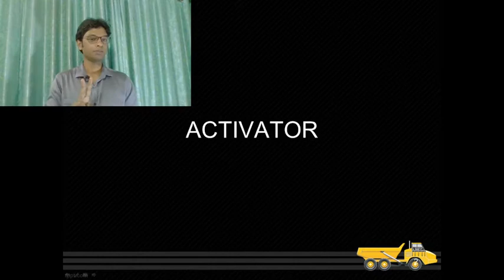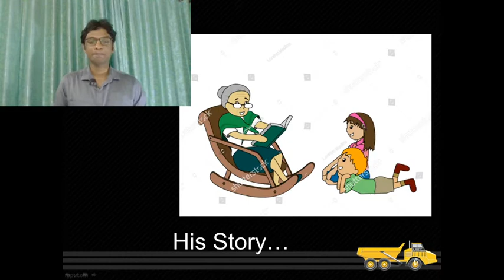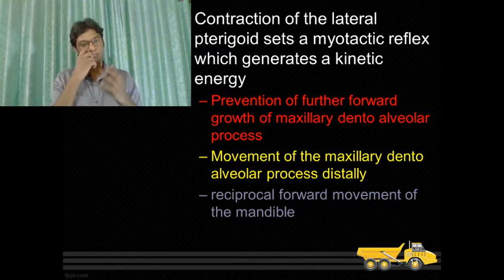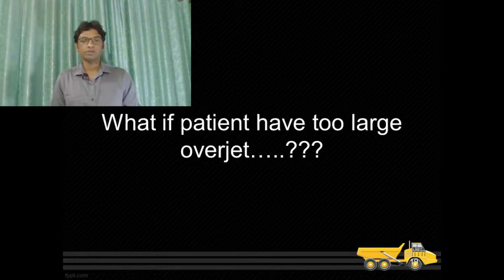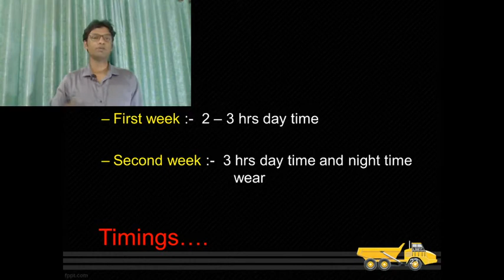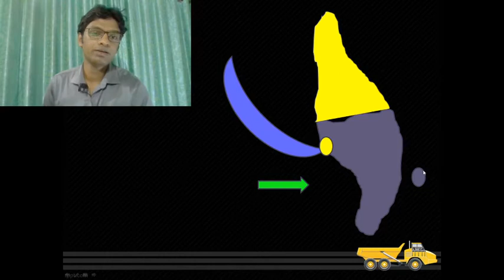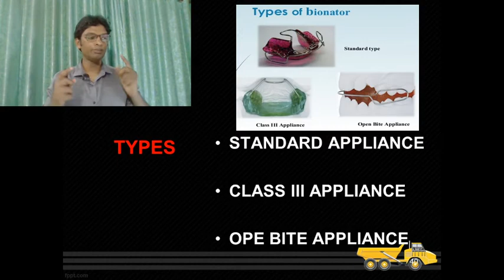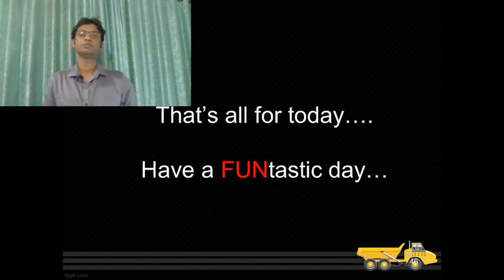MYOFUNCTIONAL APPLIANCE PART 2 - ACTIVATOR BIONATOR AND FIXED FUNCTIONAL APPLIANCE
THEORY ON MYOFUNCTIONAL APPLIANCE ACTIVATOR BIONATOR AND FIXED FUNCTIONAL APPLIANCE.